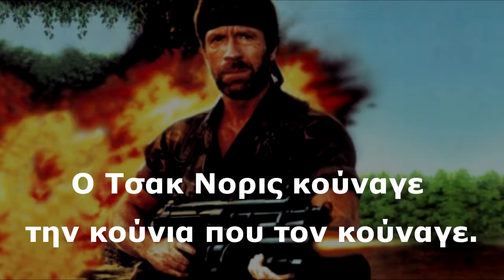Η κούνια του Τσακ Νόρις